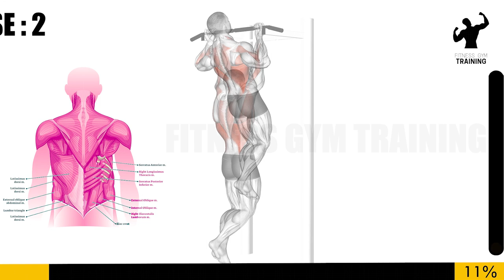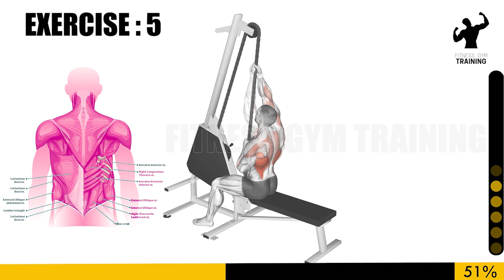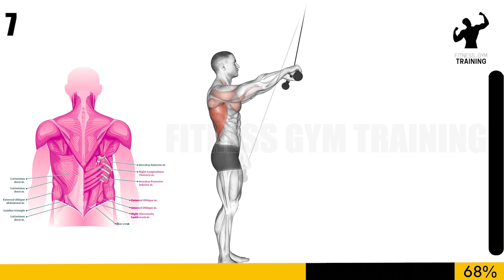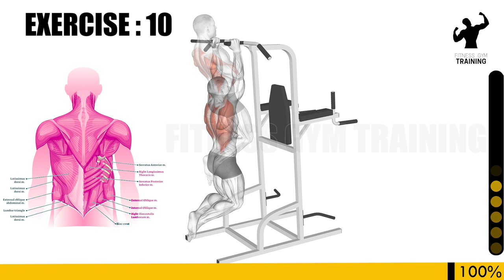Best Wings Workout Exercises to Grow Big Wing | Workout For Back / Wings | Fitness Gym TRaining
🦅 Ready to spread your wings and soar to new fitness heights? Join us for the ultimate "Best Wings Workout Exercises to Grow Big Wing"! 🏋️‍♂️🦢 We've crafted a workout for your back and wings that'll help you build strength and confidence, while bidding adieu to those pesky "bat wings." Get ready to sculpt and tone your upper body like never before! 💪🔥

💡 Uncover the secrets to achieving bigger wings with our expertly designed workout. We're bringing the gym to your home, so you can flex those muscles at your convenience. 🏠👟

🏋️‍♂️ We've curated the best exercises to target your wings, ensuring that every rep and set counts toward achieving that coveted V-taper back. Let's build those strong and powerful wings! 💪🦅

🔹 From gym-goers to those working out at home, this routine caters to all fitness levels, offering a path to a more sculpted and defined upper body. 📆💯

🔹 Bid farewell to the dreaded "bingo wings" and welcome the confidence and empowerment that come with a strong and resilient back and wings. 🚀💃

🔹 These exercises aren't just about aesthetics; they're about fostering a healthier and more robust you. It's time to spread those wings and fly! 🙌🦅

🔹 Whether you're a fitness enthusiast or just starting your journey, our workout is here to help you unlock your true potential and achieve your goals. 🌟💪